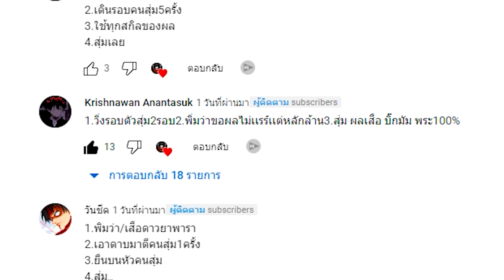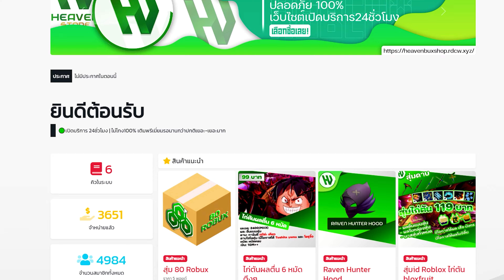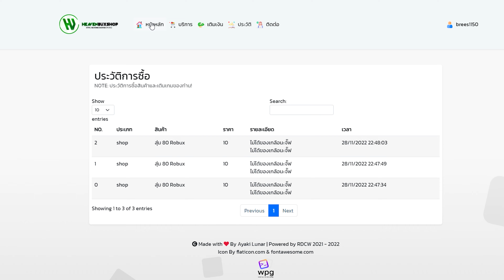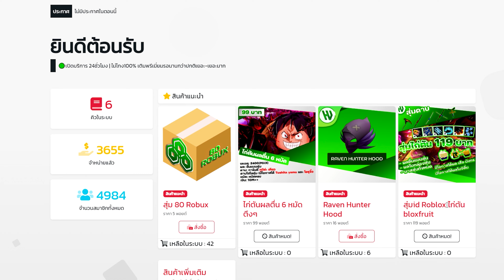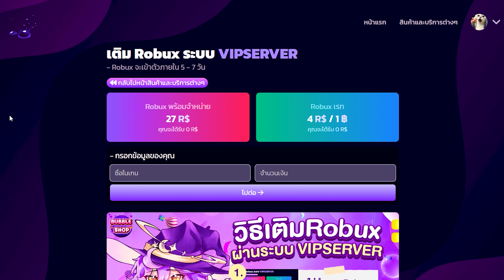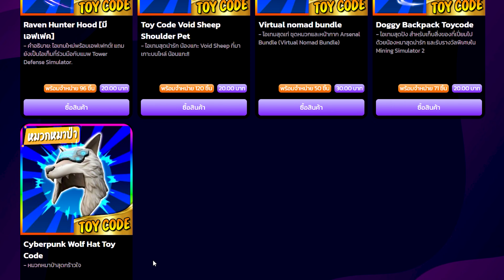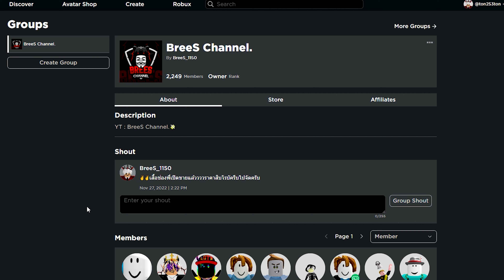Blox Fruits |🍈สอนสุ่มเอาโรบัค💸( 5บาท=80โรบัค! )💸แจกรหัสไก่ตันตึงๆ🎉 มีผลเสือไม่ตื่น ได้จริง100%✅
🎉เกมพาสค่อนค้างเติมไวมากครับ
กดไม่เกิน 5 - 30 นาทีครับ(เผื่อคิวเยอะ)
ไวสุด 2 นาที ( อันนี้มีรีวิวจากลูกค้าในเพจไม่จกตาครับ)

💥ร้านจะเปิดก่อนเที่ยง-ปิด 5ทุ่มหรือบางวันก็ เที่ยงคืนเลยครับ!
💥โรบัคไอดี-พาสภายใน 24ชั่วโมง
💥ระบบ vipserver ภายใน 5-7 วัน

🌟เกมพาสเรทอาจจะมาสูงถึง 7 นะครับช่วงนี้  แต่วันนี้เรท 6.5 ไปก่อนครับ ราคาดีมากๆ